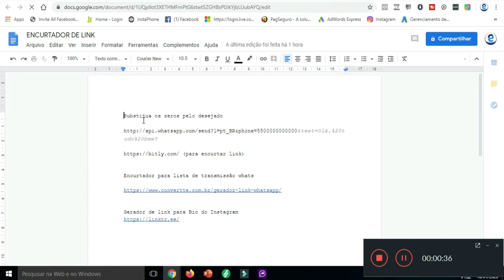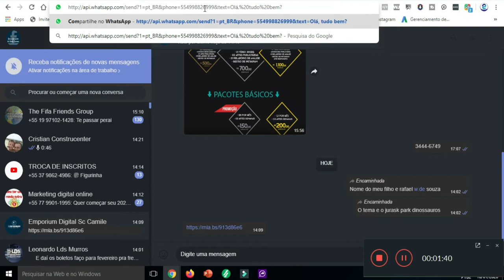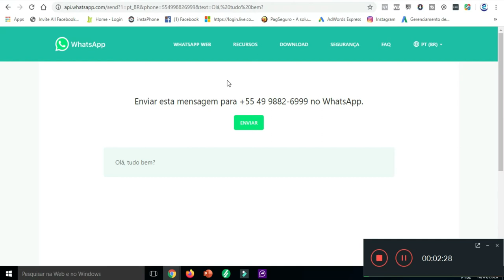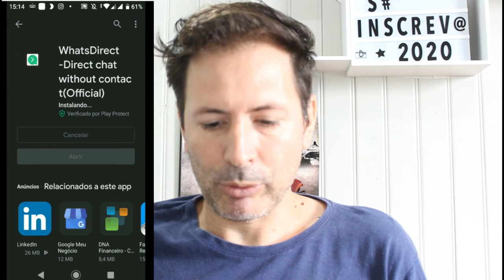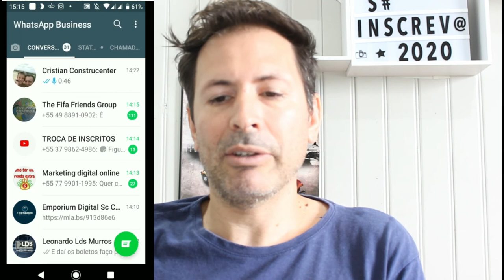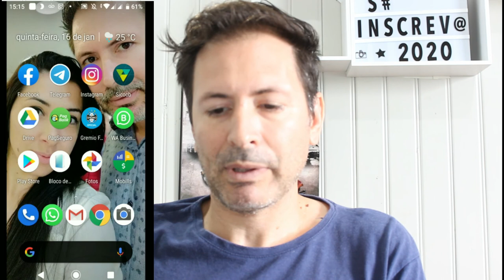COMO CONVERSAR PELO WHATSAPP SEM SALVAR O CONTATO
Veja aqui como conversar com um contato sem precisar add ele em sua agenda em seus contatos .

Link para usar no Whatsapp Web:

Substitua os zeros pelo desejado

👉App utilizado:  WhatsDirect

comoconversarpelowhatsappsemsalvarocontato